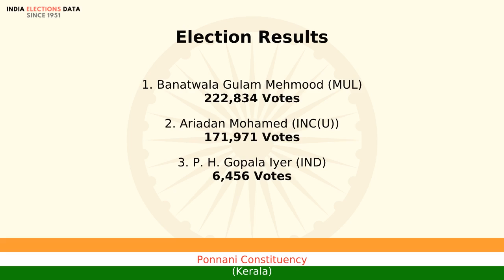Ponnani Constituency Kerala loksabha Election Result 1980 Banatwala Gulam Mehmood MUL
loksabha election 1980 results, for Ponnani Constituency, Kerala, where winner is Banatwala Gulam Mehmood, from political party MUL. Watch the video to know more information about other candidates, voters count, etc.